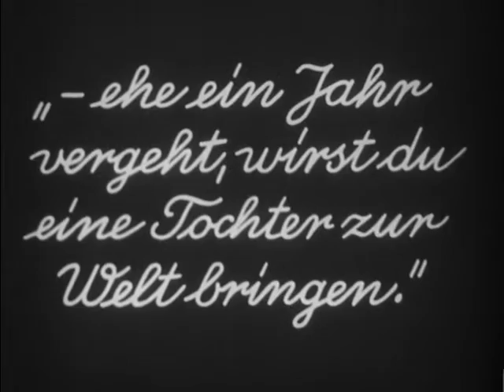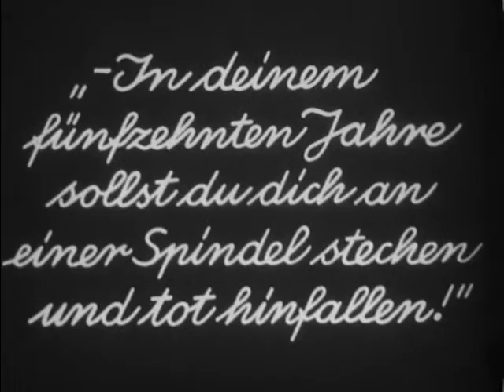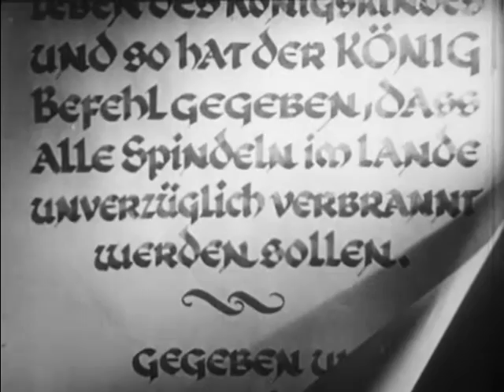Little Thorn Rose (Part I, 1930s)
Silent puppet animation of the "Sleeping Beauty" fairy tale. The intertitles are in German.